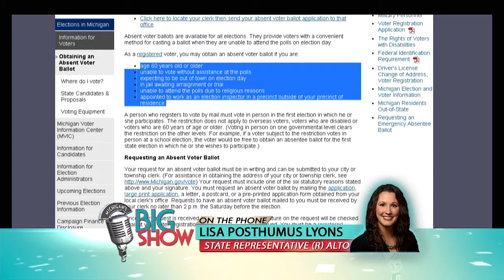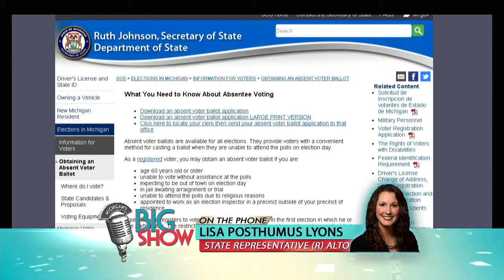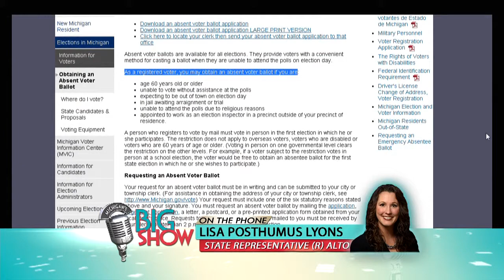Michigan's Big Show: Lisa Posthumus Lyons, State Representative (R) Alto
Michael Patrick Shiels speaks with Lisa Posthumus Lyons, State Representative (R) Alto, about absentee voting.